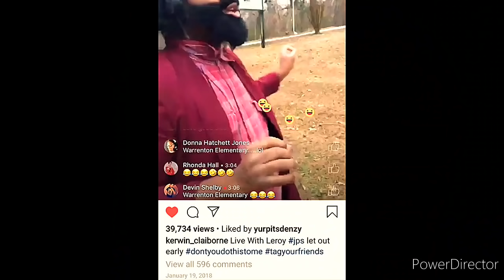THE BEST OF KERWIN CLAIBORNE'S 😂😂 voiceover SKIT'S👍02 😂😂 dontplaywithme hurryup DOGGONE IT 🤣🤔💯🙌🏾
👀I KNOW YOU HEAR ME BIG 🐦😂😂
👀I CAINT FEEL MY BACK; IMA SEE IF MY STOMACH BACK DERE😒😭😂🤦📲
3 SCOOP'S; NAWL...1 BEAN😭😂😂🤦☠️ 😭😂🤣😭
EXACTALY 😂😭😂🤣 Y'ALL JUST MAD 😭😂 look 😂😭😂😭